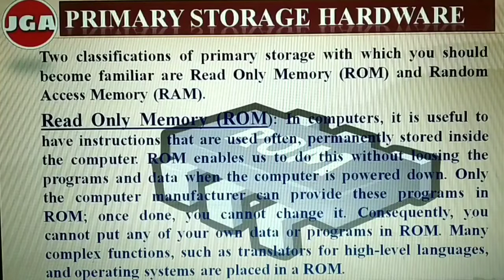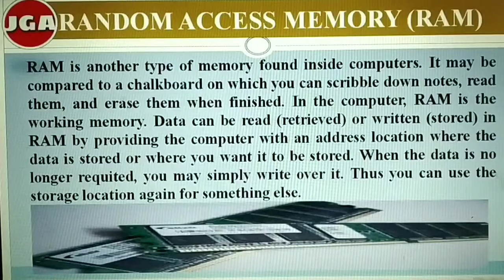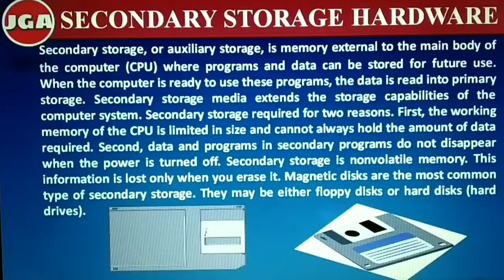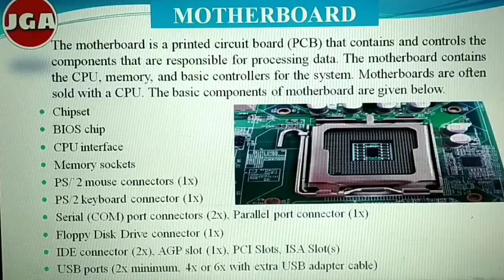Fundamental of Computer in Assamese, Types of Hardware, computer course, JGA Computer Education,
Fundamental of Computer in Assamese, JGA Computer Education, Types of Hardware, computer course, computer class.